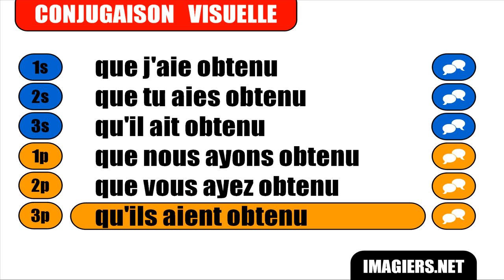APRENDER FRANCES = Obtenir = Subjonctif Passé